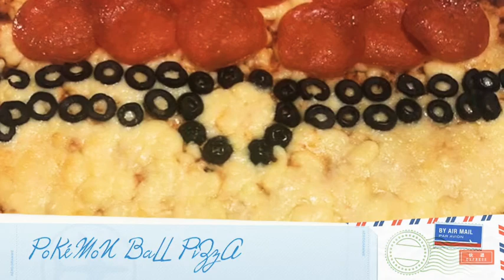Pokémon Themed Birthday Party | J's Good Times Videos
Oct 2, 2020 Celebrating Jdryx Birthday #3